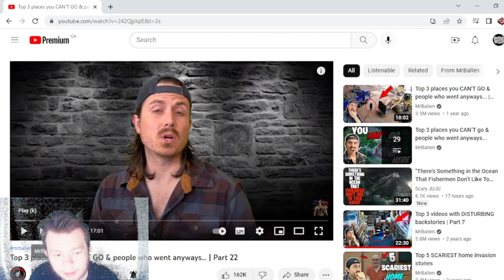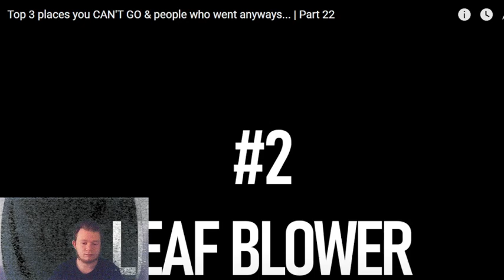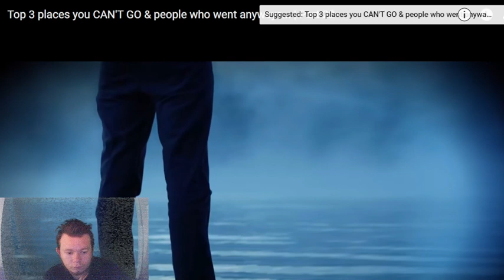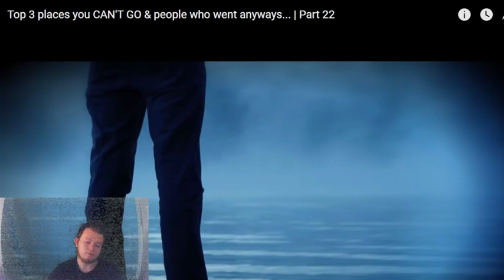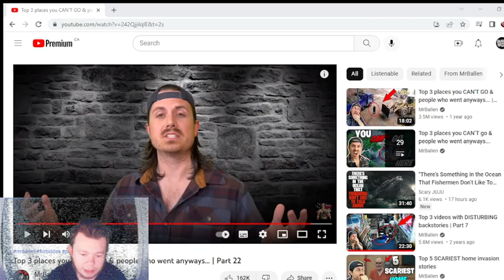Top 3 places you CAN'T GO & people who went anyways Part 22 Reaction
these stories show why you need twice before doing stuff